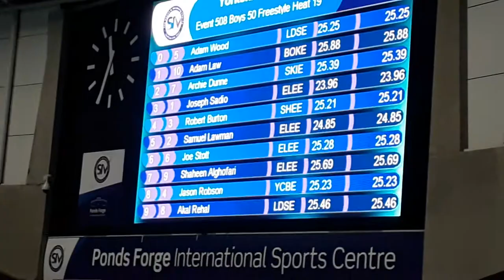50 Freestyle Yorkshire Championships 2019